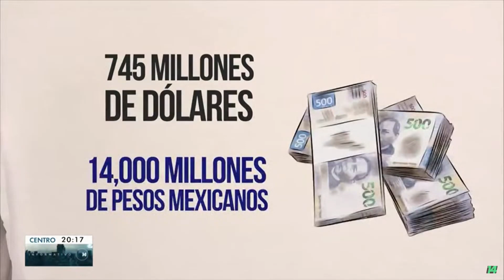La unidad de inteligencia financiera compara el desfalco de la red de corrupción de GarcíaLuna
El posible desfalco durante el sexenio de Felipe Calderon, como parte de la red de corrupción de GarcíaLuna es de dimensiones millonarias.